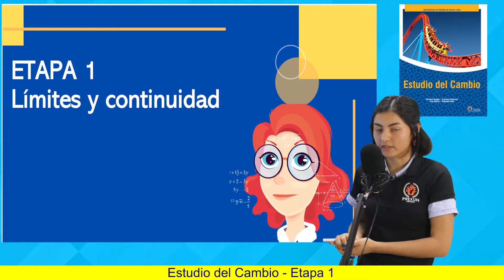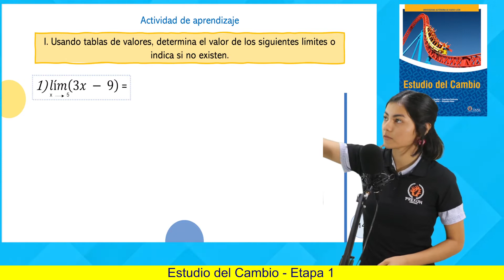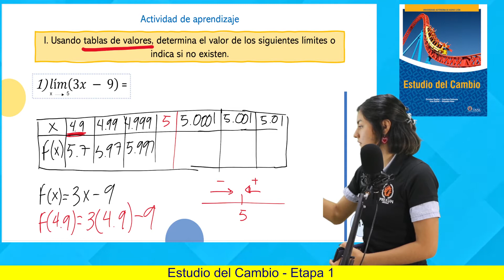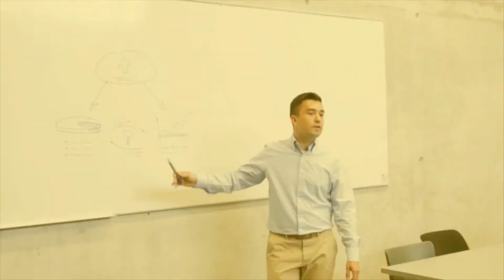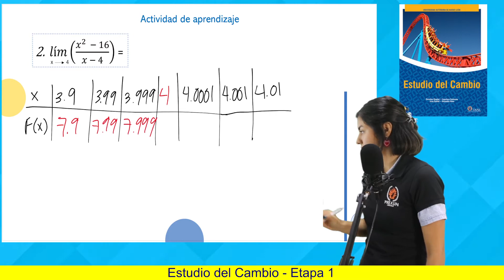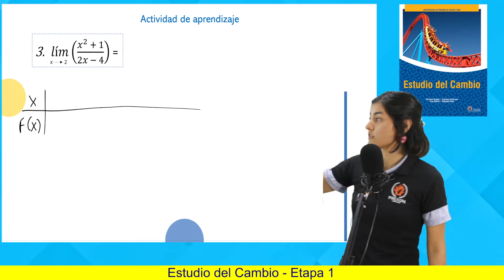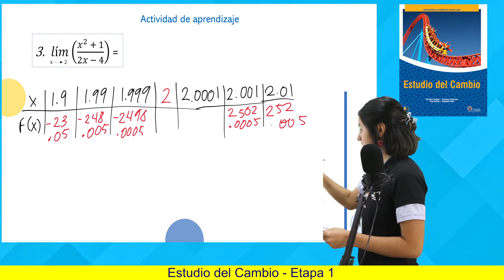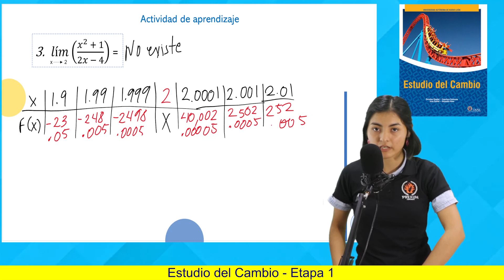Estudio del Cambio | Etapa 1: A1-3 | Prepa UANL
Resolviendo ejercicios del libro de Estudio del Cambio.

🔥 ETAPA 1:
 A1-3